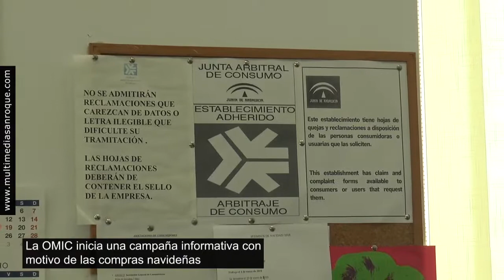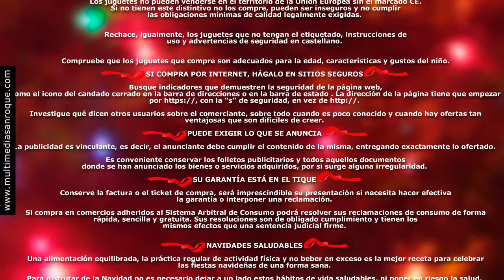NOTICIA CONSEJOS OMIC COMPRAS NAVIDEÑAS 8 DICIEMBRE 2021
La Oficina Municipal de Información al Consumidor (OMIC) ha puesto en marcha una campaña con consejos para el consumo en Navidad. Se trata de una serie de recomendaciones para la compra tanto en establecimientos como a través de Internet, así como a la hora de adquirir productos típicos de estas fechas, como juguetes y árboles de Navidad.